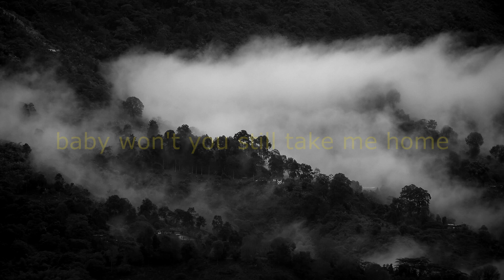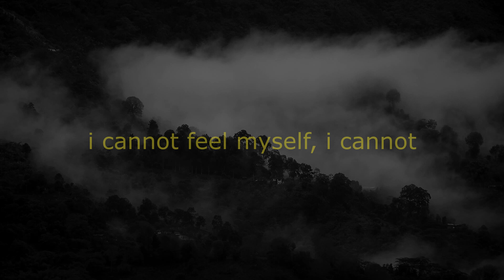love pact - hate it when she left, but it was probably for the better (slowed and reverbed)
all thumbnails are taken from pinterest.
all videos for lyric videos are taken from pexels.com